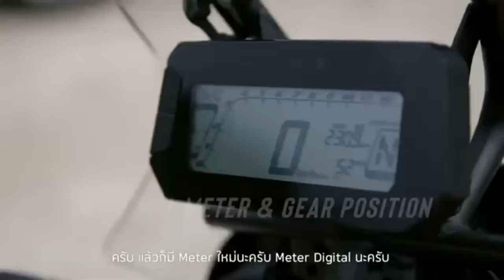6 Best Small Adventure Bikes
Merch by Brooke! Each design is available on different products and each product comes in different sizes and colours.
We priced them lower than most creators on the site, but unfortunately Teespring does charge for shipping, so please be aware of that.

Bikes:
Kawasaki Versys X
BMW G310GS
Honda CRF300L Rally
Honda CB500X